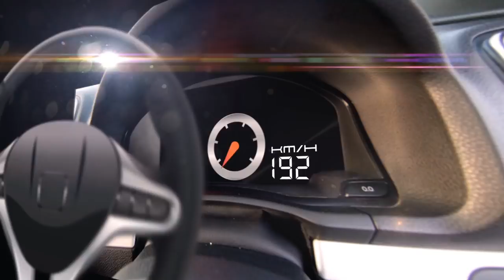มหาเทพ ทีมบิ๊กไบค์แห่งโซนอีสาน By BoxzaRacing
สามารถติดตามรายละเอียดเพิ่มเติมของ มหาเทพ ทีมบิ๊กไบค์แห่งโซนอีสานได้ที่